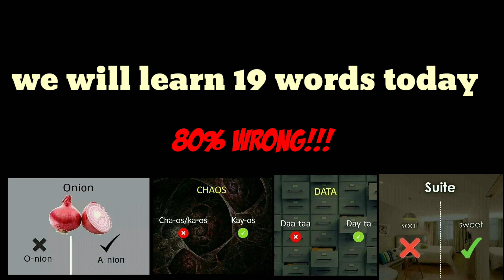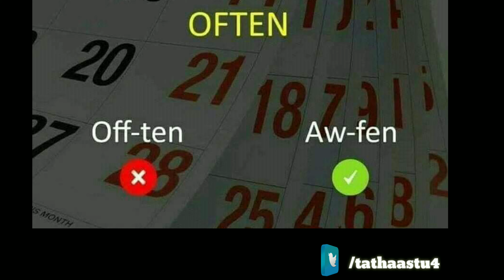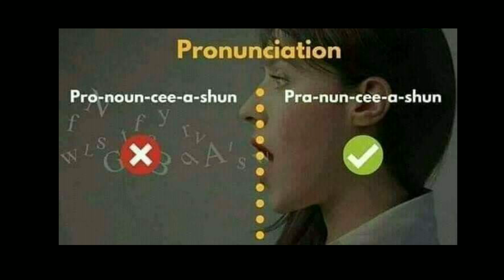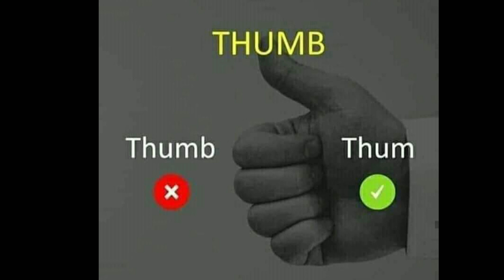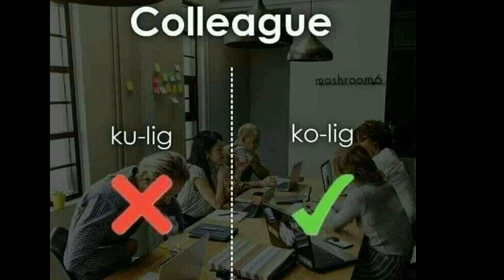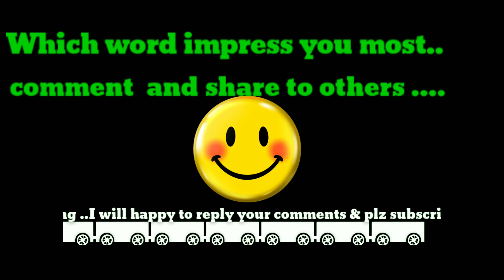19 Mispronounced Daily English words | Improve English|Pronunciation correctly by PK Vines.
19 Mispronounced Daily English words | Improve english pronunciation | Pronunciation correctly by PK Vines.

Welcome to my PKVines channel ..

In this video we will learn how to correctly pronounce 19 most commonly daily use english word

Is video me hum sikhenge 19 common daily use wale  words ka sahi uchcharan kaise karen

1. Onion
2. Often
3. Resume
4. Chaos
5. Bass
6. Pronunciation
7. Promotion
9. Bowl
10. Thumb
11. Data
12. Women
13. Suite
14. Receipt
15. Restaurant
16. Colleague
17. Wednesday
18. Vegetable
19. Divorce

Watch list worth to watch :

***Covid 19 & Mechanical Ventilators | Technique to  prevent  shortage

*** Best Amway bussiness plan 2020 in hindi

*** Amway All product demonstration in Hindi | Full review in hindi by PK Vines

** Things never search on google

*** Jethalal ki struggle ki रोचक बातें|
Ramu servant se lekar super hero tak ki kahani

** Religion Anek Desh🇳🇪 Ek!

**New Uber Credit Card Now Available In India | Full Review in hindi by PK Vines

** 96% People Don't Know These 6 amazing Google tricks

19 Mispronounced Daily English words

** 96% People Don't Know These 9 Google Search Tricks | By PK Vines

** How to add swipe up feature in instagram without 10k

** Fuel pe fuel free.. Indian oil xtrarewards fully explained

** Best 15 app for every Youtuber

** Cred app credit card bill payment app honest review

 *** Amazing kids song full